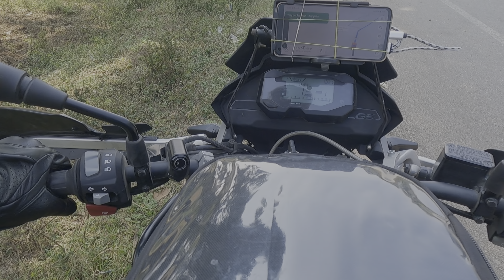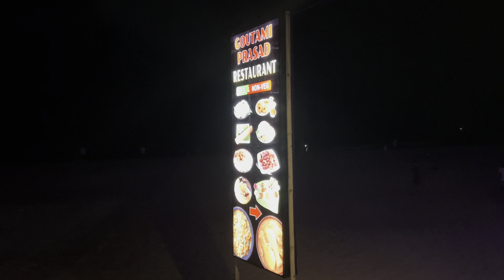Hyderabad to Gokarna trip | Day 1 | Gokarna Tourist places | BMW 310gs ride Roadtrip98@Roadtrip98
HI

If you’re going on a road trip from Hyderabad to Gokarana, we did the research for you and compiled some information.

Gokarna Coastal karnataka road trip from hydrabad to gokarna